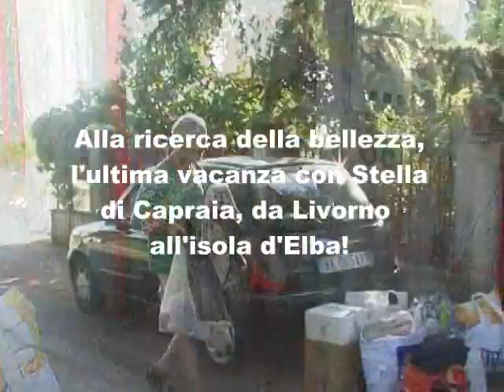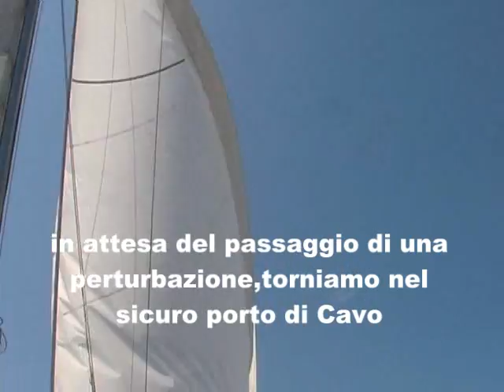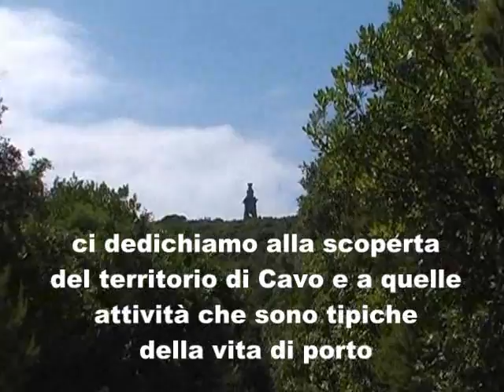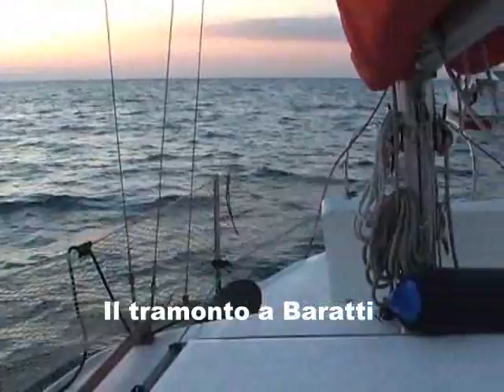Da Livorno all'Isola d'Elba. L'ultima crociera con stella di Capraia.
L'ultima vacanza con Stella di Capraia, una mitica barca a vela che per sette anni ha consentito al suo equipaggio di scoprire l'arcipelago toscano e la Corsica orientale. In questa ultima stagione i momenti più belli sono stati tra il golfo stella e il golfo di Baratti. Ora lo skipper e l'equipaggio di Stella hanno cambiato imbarcazione per poter allargare le proprie rotte, una barca più grande per visitare altre isole del Mediterraneo, ma non dimenticheranno mai questa bella barca rossa!